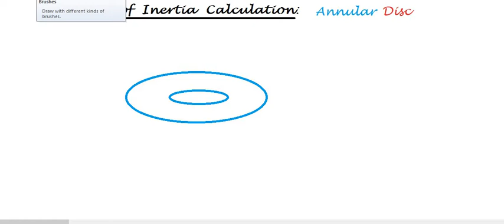জাড্য ভ্রামকের গণনা (Moment of Inertia Calculation): অঙ্গুরিসদৃশ বলয় (Annular Disc) 11, NEET, JEE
অঙ্গুরিসদৃশ বলয়
(Annular Disc)